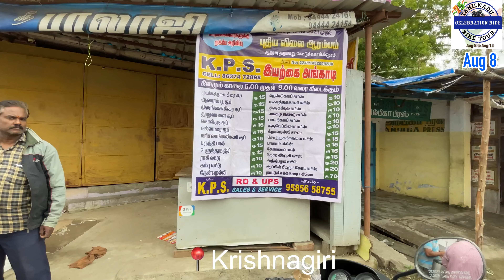75th Independence Day Celebration flag ride - Day 1 | Tamilnadu bike tour | Krishnagiri|Tiruppatur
To Celebrate our 75th Independence Day, we are going for ride around Tamilnadu for 6 days. Distributing our National flag to the people we are meeting on the way.